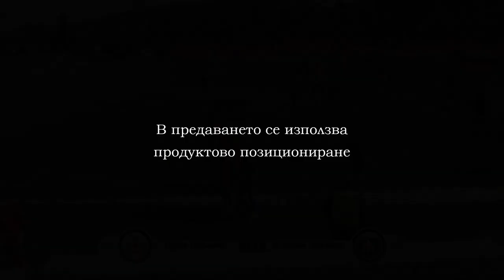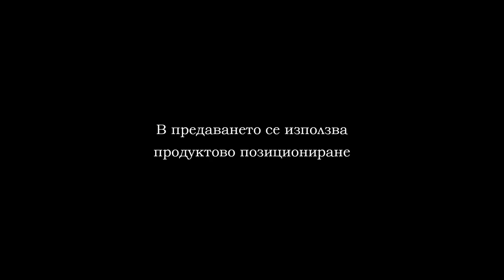ПФК ЦСКА срещу ПФК Левски, Елитна група У-19, 29.02.2020г.